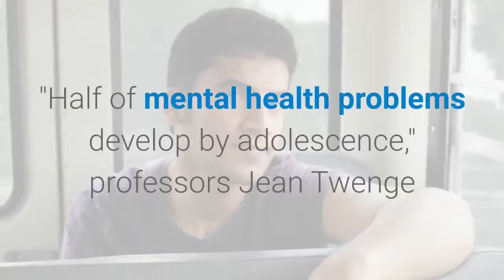Smartphones, tablets causing mental health issues in kids as young as two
Children as young as two are developing mental health problems because of smartphones and tablets, scientists warn.

Just an hour a day staring at a screen can be enough to make children more likely to be anxious or depressed.

This could be making them less curious, less able to finish tasks, less emotionally stable and lowering their self-control, the DailyMail reports.